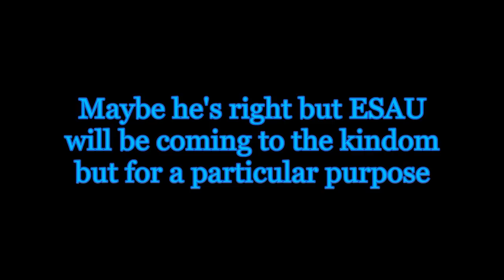JOSHUA AND CALEB THE EDOMITE ? They will do anything for esau!!!!